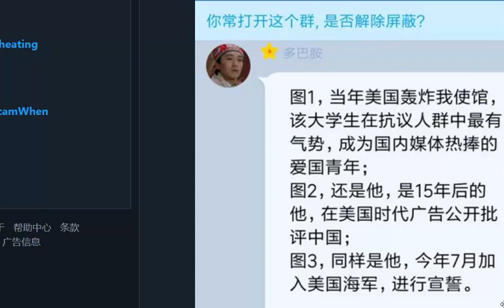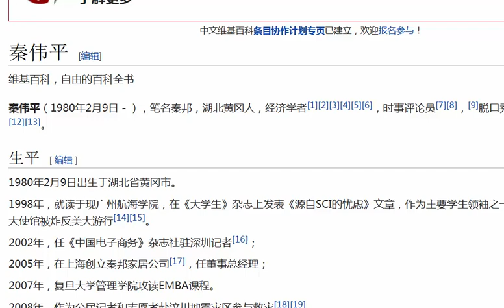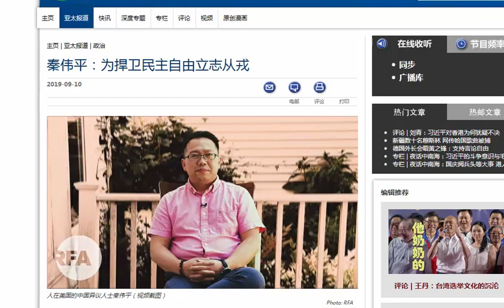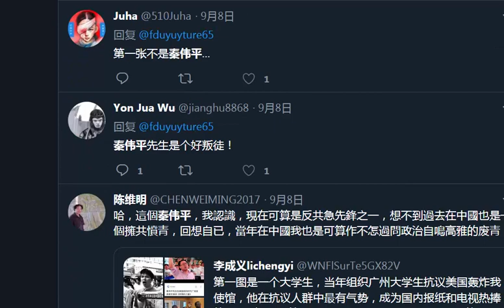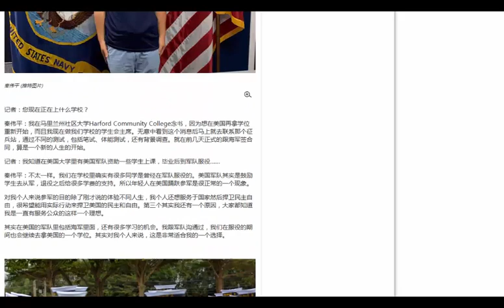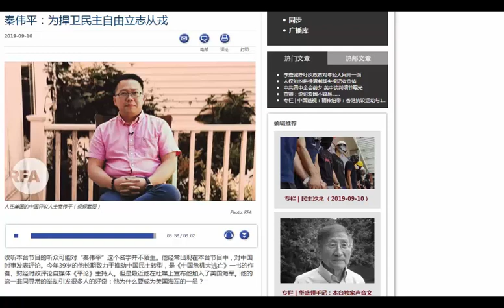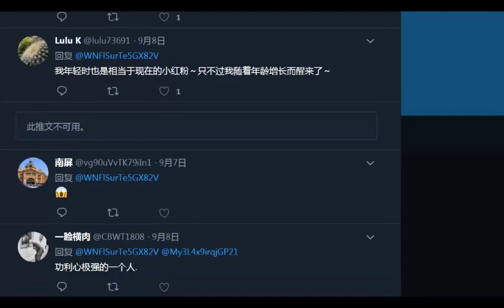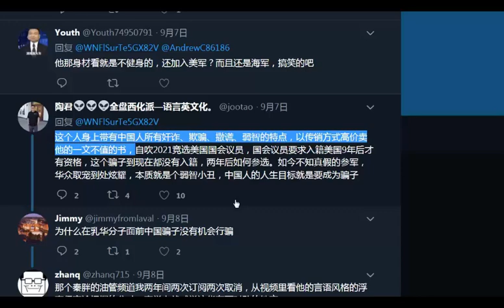【Hui Yu揭露】秦伟平加入美国海军，反美斗士、中共党员、爱国青年秦伟平的钻营之道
【Hui Yu揭露】中共党员秦伟平加入美国海军，反美斗士中共党员、反美爱国青年秦伟平的钻营之道
网友评论：秦伟平这个人，反美有他、反共有他；民运有他、大外宣也有他；“用”锅有他、甩锅也有他。就是一坑蒙拐骗的丧家犬，用廉价成功学指导自己一生小赤佬。
翻墙的注意了，这个人乱运典型代表，说大话，骗钱，发国难财。别被他骗了//继续为卖你那骗人的破书夸大事实，吓唬老百姓去吧//这不是那个1本电子书卖99美元的奸商吗？//

钻营的骗子，肥样吧还参军//秦伟平就是一个炒作自己的骗子而已。
秦卫平这人非常不简单，学历，智力平庸，小小年纪来了美国跑去纽约英文演讲反共，拿到绿卡以后转温和，从来没有如没有身份以前破口大骂中共，留有余地，可见此人城府极深，没有身份，不择手段，大功告成立即收敛，参加所谓的海军也不是为了报效美国，是精挑细选，秦衛平還是當年的反美小鬥士！